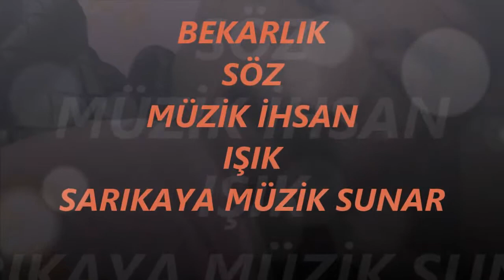BEKARLIK SÖZ MÜZİK İHSAN IŞIK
SÖZ MÜZİK İHSAN IŞIK